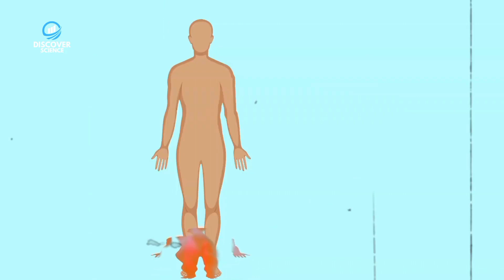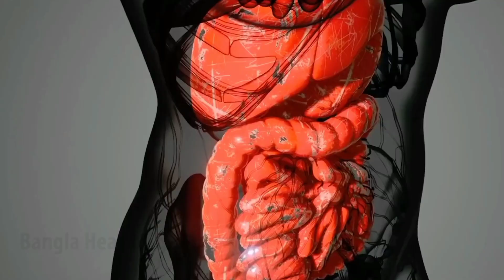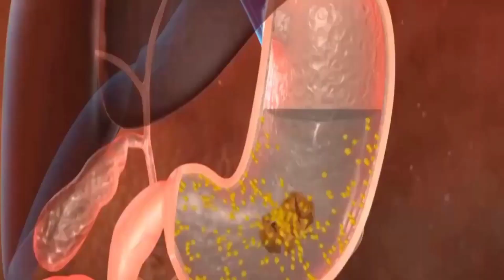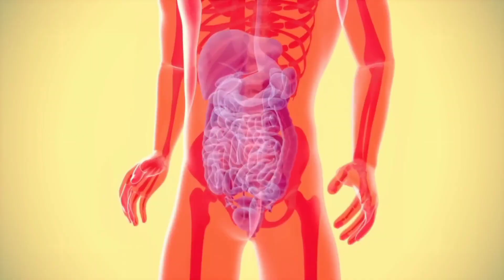খাবার খেতে বসার কিছু ভুলের কারণে আমাদের কি হতে যাচ্ছে দেখুন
গবেষণায় দেখা গেছে টেবিল-চেয়ারে বসে খাবার খেলে পেট ভরে ঠিকই, কিন্তু শরীরের কোনও মঙ্গল হয় না। বরং নানাবিধ রোগে আক্রান্ত হওয়ার আশঙ্কা যায় বেড়ে।অন্যদিকে মাটিতে বাবু হয়ে বসে খেলে একাধিক উপকার পাওয়া যায়। সেই সঙ্গে শরীরও রোগ মুক্ত হয়। বোল্ডস্কাই এর প্রতিবেদন অনুযায়ী নিচে মাটি বসে খাওয়ার উপকারিতা তুলে ধরা হলো।

health tips
খাবার খেতে বসার কিছু নিয়ম
খাবার খেতে বসার নিয়ম কি
কি কারনে আমরা বেশি অসুস্থ হই
সুস্থ থাকার উপায় কি
কি খেলে সুস্থ থাকবো
ব্যায়াম করার নিয়ম
সুস্থ থাকার জন্য কি রকম ব্যায়াম
কি খাবার খেলে সুস্থ থাকা যায়
যোগ করার ব্যায়াম
ভিটামিন যুক্ত খাবার কি
মেঝেতে বা মাটিতে বসে খাওয়ার উপকারিতা
চেয়ার টেবিলে খাওয়ার উপকারিতা ও অপকারিতা
অসুস্থ হওয়ার কারণ
পিঠে ব্যথার জন্য কি করনীয়
গারে ব্যথার জন্য কি করনীয়